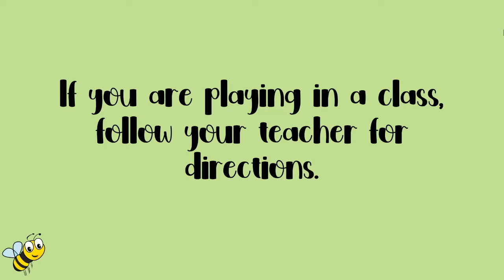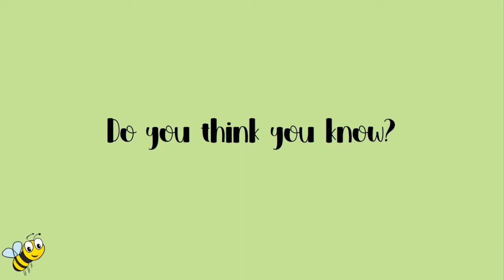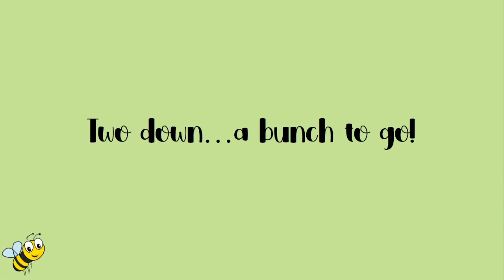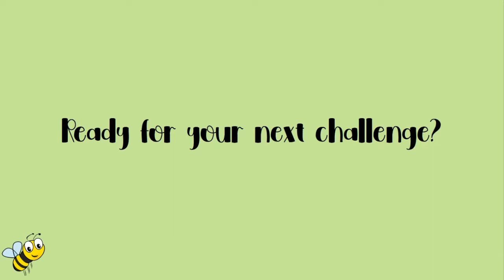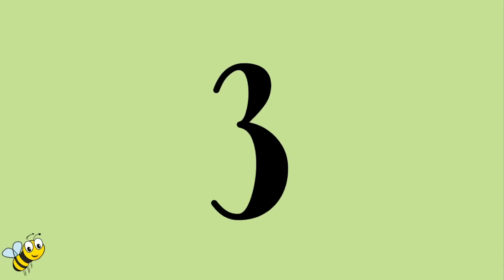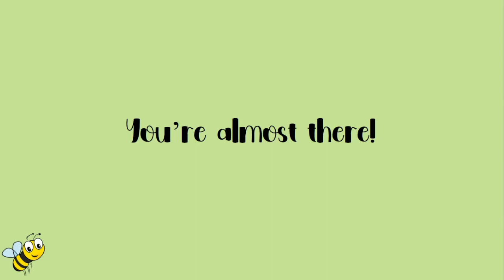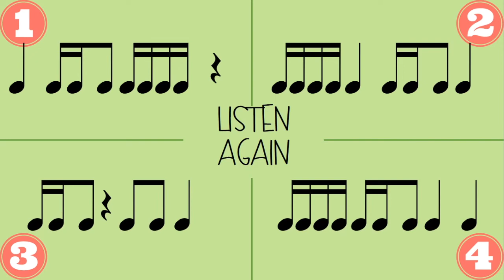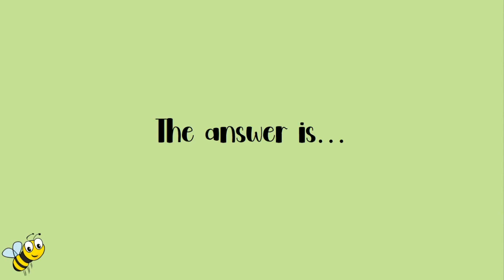Musical Four Corners: Rhythm Level 3.5 (Tika-Ti)– no-prep music activity for elementary music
This fun and interactive game can be used for review, assessment, or simply as a way to practice Tika-Ti (2 sixteenth-eighth)

Sample game directions:

Whole group—
1. Label four corners (or zones) if you room 1-4
2. Show the video and when you see “make your choice!” kids will move to the number of the correct answer.
3. Kids can keep track of their own points and try to have the most points by the end of the game.

**If kids all swarm around each other like kindergarteners in a soccer game, ask students to "read your mind" and have them each choose a number *before* the rhythm is played (this oftentimes requires you to pause the video for a few seconds so they can choose). Then once they're all in a corner, play the rhythm and have them move after the second time listening.

Individual or small group—
1. Divide class into groups (if desired), and give each group a whiteboard or piece of paper. *You can also do this without materials
2. Show the video and when you see “make your choice!” students must write down the correct number on their board/paper and show it. This is a great way to assess students individually in a low pressure environment.

*If you’d like to do this game without any materials, have students show the number of their fingers.